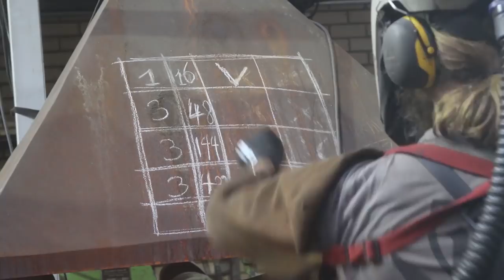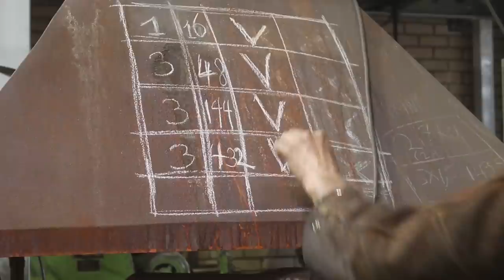Forging the Basilisk sword, the complete movie.